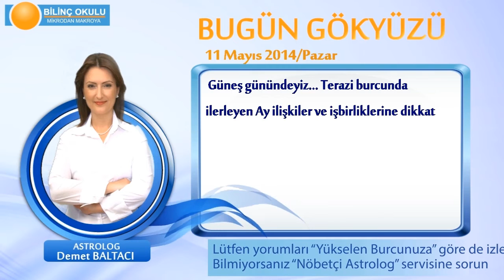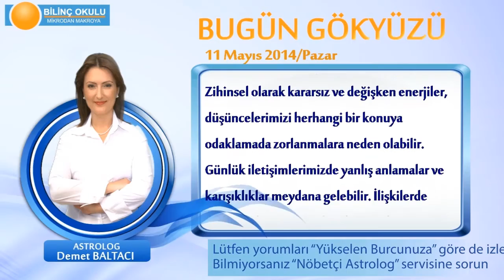BALIK Burcu, GÜNLÜK Astroloji Yorumu,11 MAYIS 2014, Astrolog DEMET BALTACI Bilinç Okulu